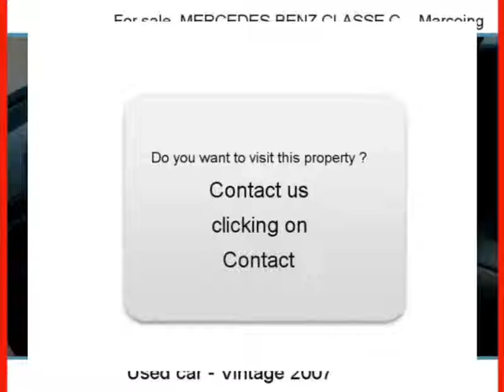Sale one MERCEDES-BENZ CLASSE C Marcoing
For sale at  Marcoing  Used car MERCEDES-BENZ CLASSE C of 78000 Km.
used motors Autoenvideo : Sale one MERCEDES-BENZ CLASSE C  Marcoing  Nord